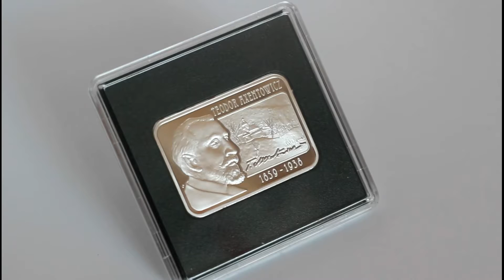Teodor Axentowicz Coin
100 Dram Teodor Axentowicz